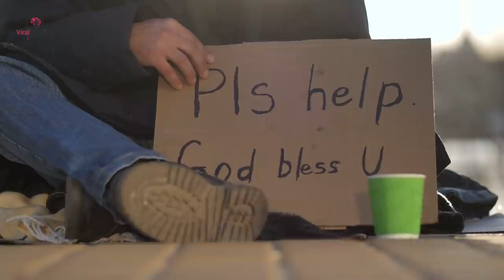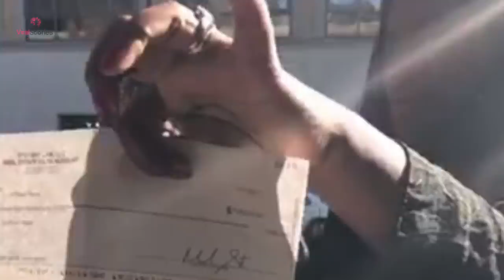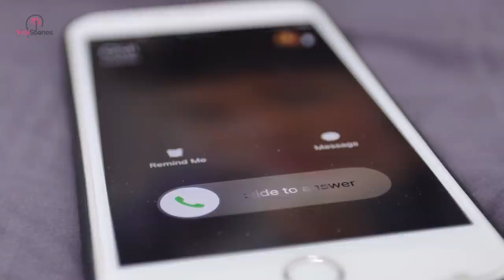Homeless Man Finds $10K Blank Check On Street, Decides To Make A Very Special Call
He bent down to pick up the check and studied it carefully. He had to read the amount written on it again to be sure his eyes weren’t deceiving him. He could just go and cash it, he thought, looking around…did he dare? Then, he turned it over and noticed that something was written on the back. Without a second’s thought, he started to run.